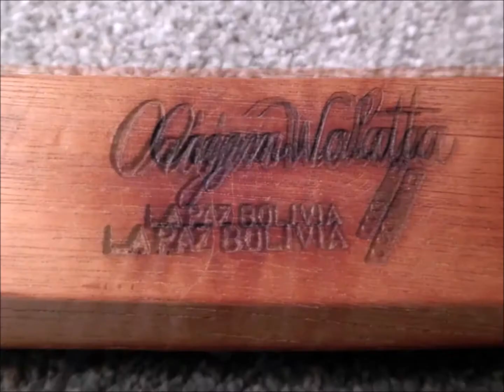Tarka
Chicks play the tarka.